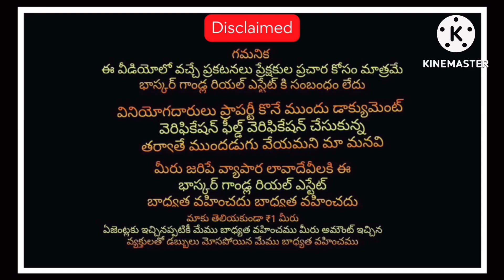Mango garden for sale Anantapur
2 Acres to 5 Acres mango garden sale anantapur acre - 22 lks
Road send bit